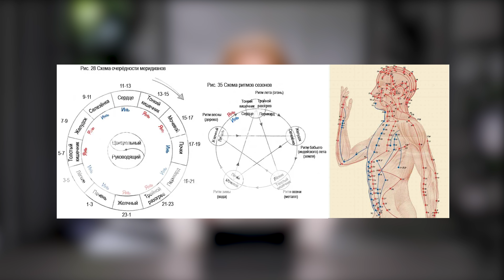Чем ОПАСНО ГОЛОДАНИЕ? Как не потерять здоровье и улучшить самочувствие организма?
Для тех, кто хочет понять, какой у вас уровень энергии и научиться ее восполнять, я подготовила телеграм бот 🎁

Благодаря ему вы сможете:
• определить уровень своей Ци (Энергии),
• получить конкретные рекомендации, что делать с ее недостатком,
• получить бонусы: гайды, чек-листы, список продуктов, повышающих Ци.

Вокруг нас очень много информации о пользе голодания, но что об этом думает китайская медицина?

В своём новом видео я подробно разберу плюсы и минусы голодания с точки зрения китайской медицины, расскажу про виды энергий в нашем организме и окружающем пространстве и подскажу работающие методы по улучшению своего самочувствия и сохранения здоровья и долголетия.

Досмотрите видео до конца, чтобы лучше понимать свой организм и не допускать преждевременного исчерпания жизненной энергии.

А вы пробовали голодание? Расскажите про свой опыт в комментариях!

СТРУКТУРА:
00:00 Вступление
00:32 Виды энергий в нашем организме
04:04 Как увеличить количество энергии?
07:19 Полезно ли голодать?
11:56 Заключение

Как с нами можно связаться:
🌐 Сайт обучения:

*Meta является запрещённой в России организацией

Клиника “Акупунктура.РФ” находится по адресу: Москва, Краснопролетарская улица, 9к2